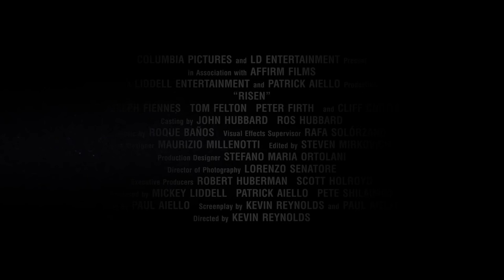RISEN Featurette: Clavius’ Journey (ft Joseph Fiennes) - In Theaters Now!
Witness one of the most important events in human history through the eyes of a nonbeliever.  Risen is a depiction of events surrounding Christ's missing body after his crucifixion. NOW PLAYING!

Cast: Tom Felton, Cliff Curtis, Joseph Fiennes